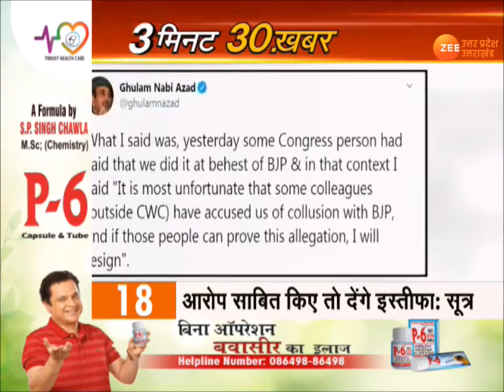UP: 3 मिनट 30 ख़बर | Sushant के मैनेजर सेम्युल मिरांडा से आज CBI फिर कर सकती है पूछताछ| Hindi News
इलाहाबाद हाईकोर्ट की लखनऊ बेंच के वकील आज हड़ताल पर... कई मांगों को लेकर कार्य बहिष्कार
-देहरादून के वाडिया इंस्टीट्यूट और उत्तराखंड स्पेस एप्लिकेशन सेंटर का चौंकाने वाला खुलासा
-सुशांत के मैनेजर सेम्युल मिरांडा से आज सीबीआई फिर कर सकती है पूछताछ... कल SIT ने CBI को सौंपी थी अपनी जांच रिपोर्ट